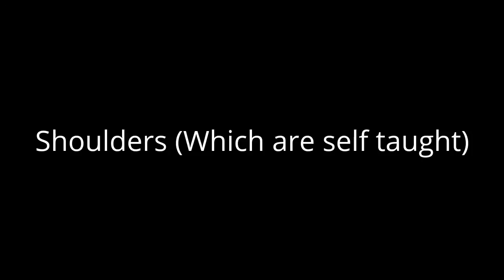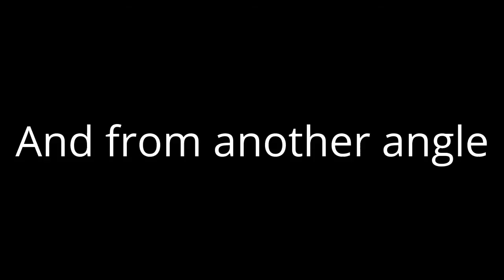Awesome Double Jointed Abilities Done By One Guy!!! | Toes, Fingers, Ribs, Scapulas, Shoulders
I decided it was time to show of the parts of me that are double jointed, ENJOY!!! ***I Claim no rights to the music in this video

Make sure that if you enjoyed this video and would like to see more great content, you Like the video, Comment any questions you have, Share this video, and Subscribe to my channel!!!

***If you'd like to support me even more, I have fan funding available. Don't  have any money? No problem. Simply click on a few of the ads on this video. Much Appreciated!!!

$!*IMPORTANT*!$
If your interested in online personal dance lessons, shoot me a message on social media.(Info below).

Skype: theofficialimmature1